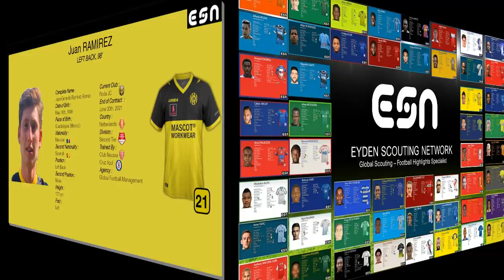Juan Gerardo Ramírez Alonso | Highlights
Goals and Skills of the Mexican-Spanish Left-Back Juan Gerardo Ramírez Alonso (May 16, 1998)